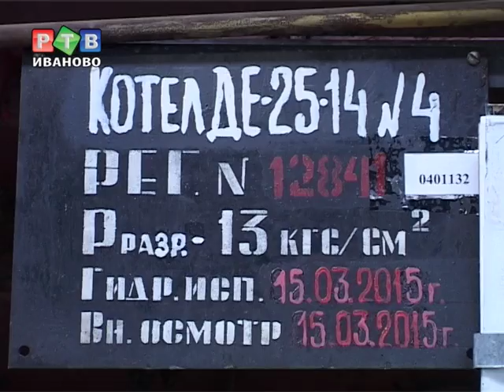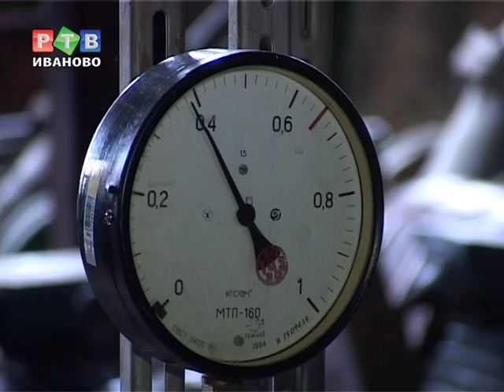Не всем достанется тепло